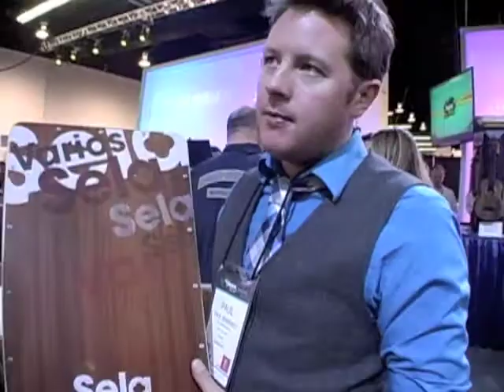Sela Cajon at NAMM 2014 | MikesGig.com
Paul Jennings demonstrates a Sela cajon at NAMM 2014 preview day. Notice his leg and foot technique to alter the sound.